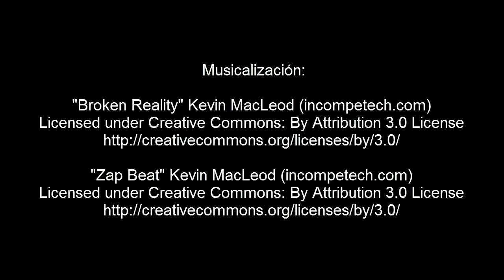1 HORA DE MUSICA MOTIVADORA 💪 Para el GYM ROCK INTENSO INSTRUMENTAL 🥁🎸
1 HORA DE MUSICA MOTIVADORA 💪 Para el GYM ROCK INTENSO 🥁🎸

Hola buenos días a todos, hoy les dejo un video de 1 hora de musica motivadora para hacer ejercicios, entrenar y motivarse con un poco de rock intenso